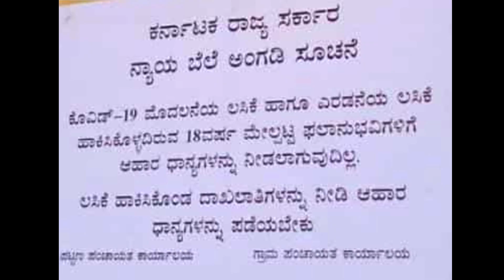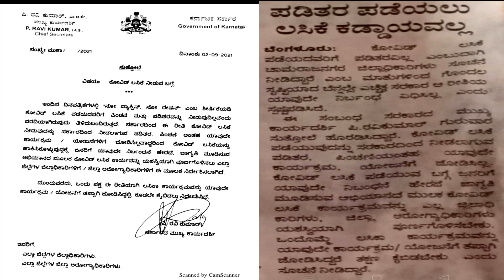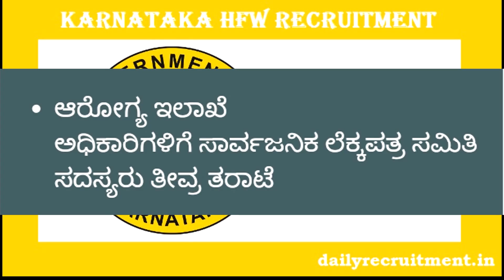No Vaccination, No ration! ಲಸಿಕೆ ಹಾಕಿಸಿಕೊಳ್ಳದಿದ್ರೆ ಪಡಿತರವಿಲ್ಲ! Delhi Corporn. annonced tax rebate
Karnataka Government announced "No vaccination, No ration food grains" to all BPL and other card holders. At another end Delhi Municipal Corporation announced 5% rebate to Vaccinated Property Tax payers/
ಕರ್ನಾಟಕ ಸರಕಾರ ಕೊರೊನಾ ಲಸಿಕೆ ಹಾಕಿಸಿಕೊಳದಳದಿದ್ದರೆ ಪಡಿತರ ಧಾನ್ಯಗಳನ್ನು ಕೊಡುವುದಿಲ್ಲ ಎಂದು ಹೇಳಿರುವುದು ವಿವಾದವನ್ನು ಸೃಷ್ಟಿಸಿದೆ.‌ ಮತ್ತೊಂದೆಡೆ ಕೊರೊನಾ ಲಸಿಕೆ ಹಾಕಿಸಿಕೊಂಡ ಆಸ್ತಿ ತೆರಿಗೆದಾರರಿಗೆ ದೆಹಲಿಯಲ್ಲಿನ ಮಹಾ ನಗರ ಪಾಲಿಕೆಗಳು ಹೆಚ್ಚುವರಿಯಾಗಿ ಶೇ. ೫ರಷ್ಟು ರಿಯಾಯ್ತಿ ಘೋಷಿಸಿವೆ.